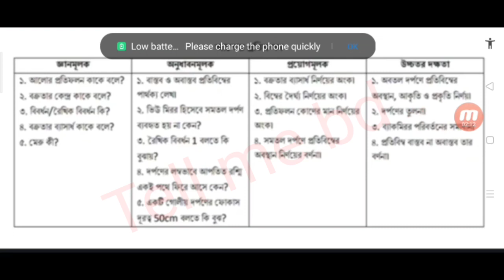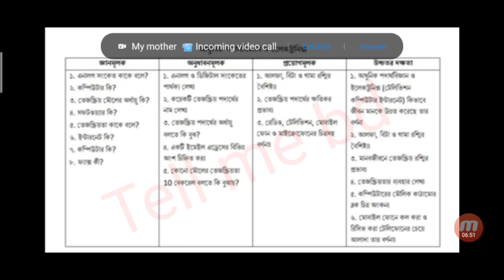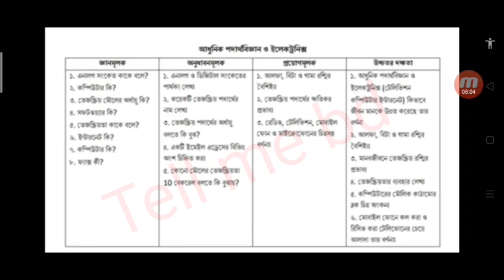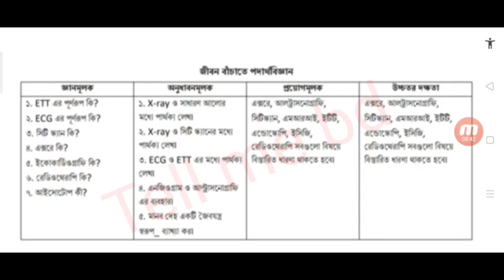পদার্থ বিজ্ঞান -২ / ২০২৪ সালের এসএসসি ভোকেশনাল পরীক্ষার স্পেশাল সুপার সাজেশন।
ভোকেশনাল ১০ম পরীক্ষার সাজেশন ২০২৩,
পদার্থ  ২ ২০২৩ সালের সাজেশন,
ভক দশম ফাইনাল পরীক্ষা ২০২৩ পদার্থ   সাজেশন,
পদার্থ ২ দাখিল ভোকেশনাল সাজেশন ২০২৩,
পদার্থ  ২ সাজেশন ২০২৩,
ভোকেশনাল সাজেশন ২০২৩,
voc sussestion 2023,
Voc exam 2023 physics  susession,
Physics 2 voc exam 2023,
bteb exam physics2 Super sussession2023,
Dakil vocational physics2  syllabus,
Voc suggestion  2023,
ভক দশম সাজেশন ২০২৩,
পদার্থ  দাখিল ভোকেশনাল সাজেশন ২০২৩,
১০ম ভক পদার্থ   সাজেশন,
২০২৩ ভোকেশনাল সাজেশন,
voc podarto susession,